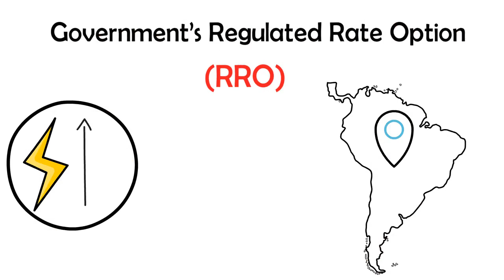Create eye catching whiteboard animation videos in 24h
I will create eye catching whiteboard animation videos in 24h

please read instructions carefully  :)

What This Gig Offers?

1. Script-writing service

2. Professional Voice-over

3. Animation(whiteboard,2d or info-graphic animations)

4. Unlimited revisions

2d animation video - 2d explainer video - 2d to 3d video - 2d animation explainer video - 2d video to 3d - 3d to 2d vlc